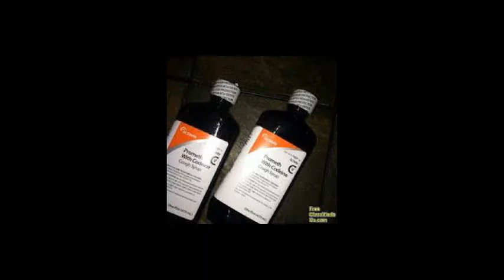Chevy Chell Ft Jew Alcindor - 3 High (Nehi Peach)